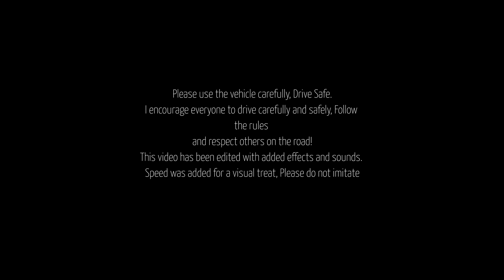Africa Twin 2020 Test Drive Impression Ride with Features specification Malayalam | Vandipranthan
Vandipranthan riding the new Africa Twin BS6 in city and highway with features and specifications Malayalam | Vandipranthan

For more details and Booking
EVM Honda Cochin | Wingworld
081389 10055